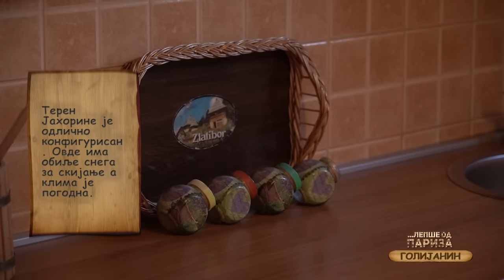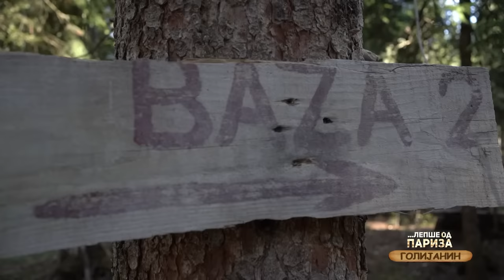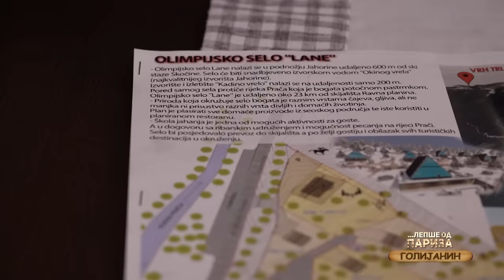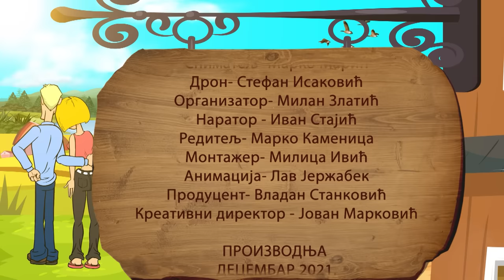Lepše od Pariza ep. 104 26.12.2021. Domaćinstvo Golijanin